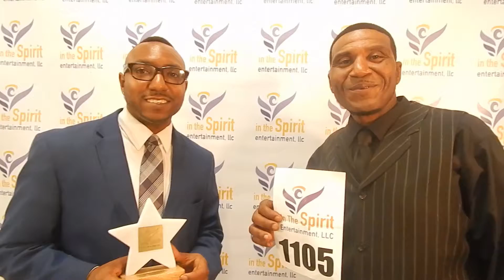City Men Cook - June 19th, 2016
In The Spirit Entertainment